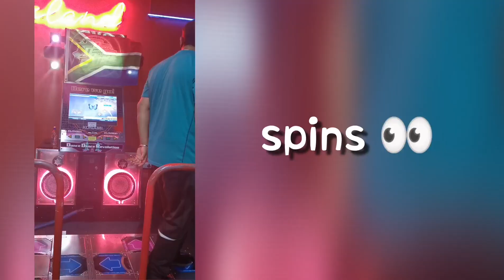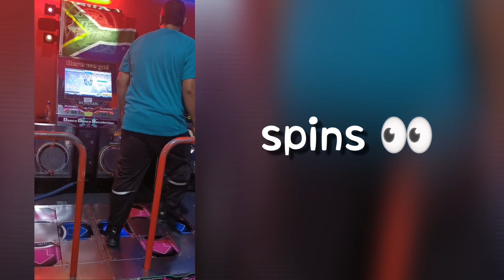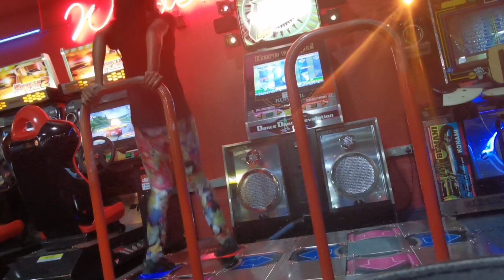kids, don't do drugs at school 💀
random gameplays captured pre and post tournament back on 26 March (A RE EE GO JIVA!!)

man... 💀